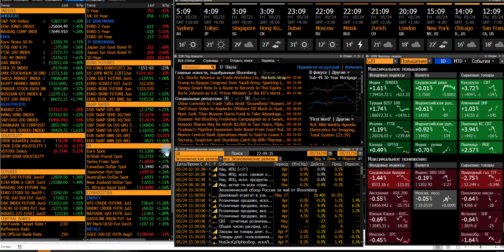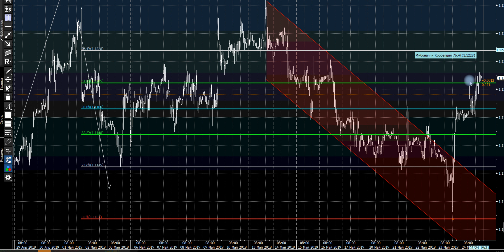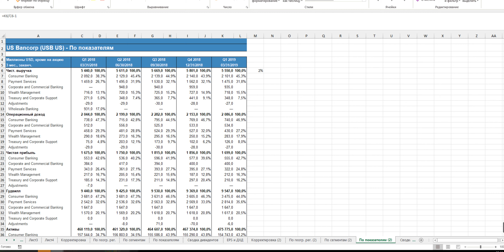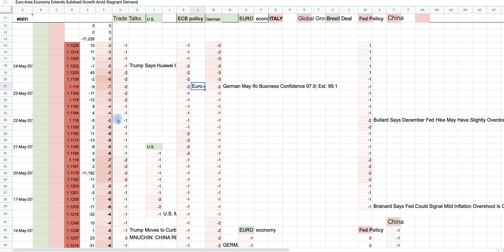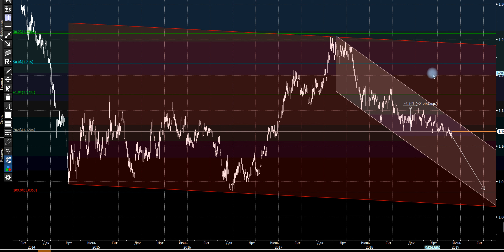Евро 24 мая. Оптимизм по Германии угасает.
Итоги дня на рынке евро 24 мая
Стратегия - Продажа евро.

Данный ресурс предназначен исключительно для ознакомительных целей и не несет в себе рекомендаций к инвестированию и призыва к действиям.